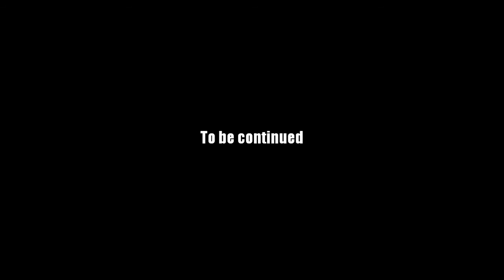AQ Worlds "Create the Gate" (Quest)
Quest:Create the Gate

NPCs:Syrrus

Monster List:Ice Wolf

Turn in:Runestone Placed x7
           Blood of the Ice Wolf x1

Equipment Won:None